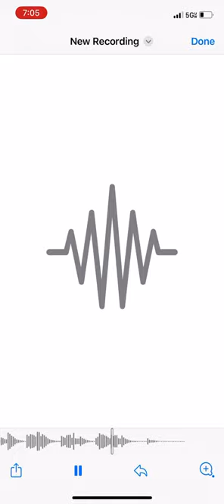The LBRP Set to music by Paul Foster Case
THE LRP SET TO MUSIC BY PAUL FOSTER CASE

For those inclined to chant the LRP to musical notation the following scheme was drawn up by Paul Foster Case in the 1930s. He had been a member of Moina Mathers A.O. in the early 1920s before getting himself expelled and starting his own group. To my tin ear it sounds rather good.